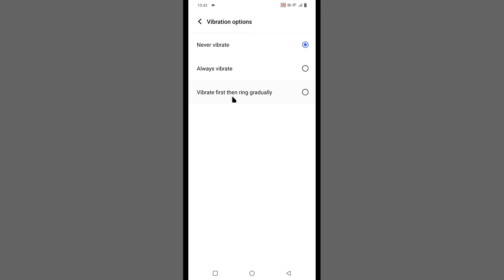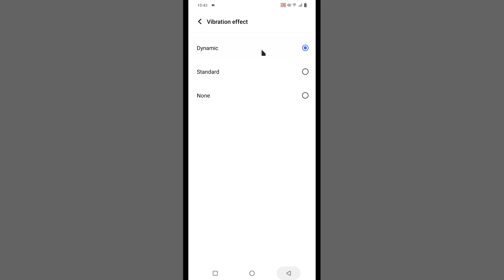Vivo Phone Vibration Not Working | Vivo Phone Ko Vibrate Kaise Kare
agar aapko Vivo Phone Vibration Not Working ki dikkat aa rahi hai to usko kaise thik kare aaiye jaante hai